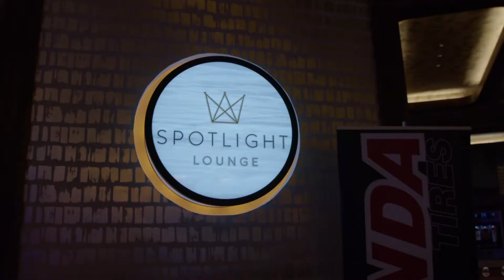Kenda Tire Light Truck Boot Camp 2021- 2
Kenda Tire Light Truck Boot Camp 2021
Kenda Klever A/T2 KR628 / Klever R/T KR601